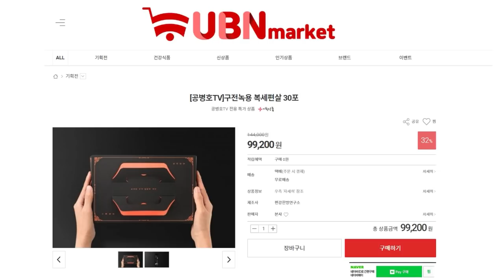개헌 움직임 / 뭘 하려는가 [공병호TV]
Bitcoin : 3MTW849AkP2ftLeSK2teZHMmzLu7Z83s9U

참고자료
1. 개헌론 들고 나온 박병석 “내년까지가 개헌의 적기”, 박용하, 경향신문, 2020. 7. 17
2. 이해찬 ‘함구령’에도 180석 곳곳서 터져나오는 ‘개헌론’, 하준호, 중앙일보, 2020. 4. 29